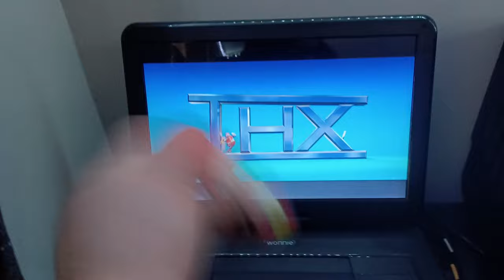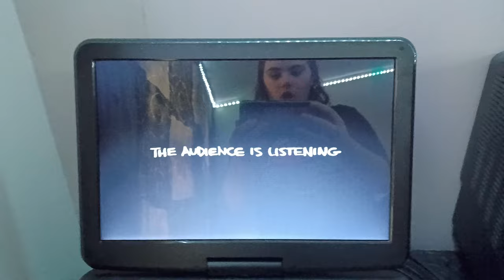Knuckles Watches The THX Tex Logo (4th Of July Special)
Requested By @UrLocalSpongeBobFanGuy